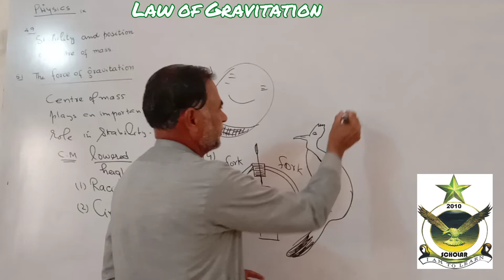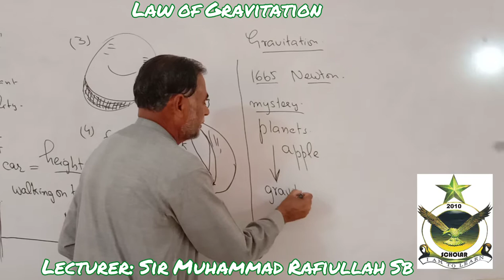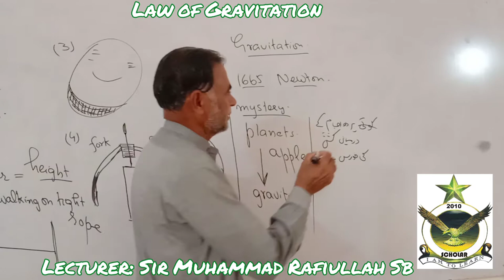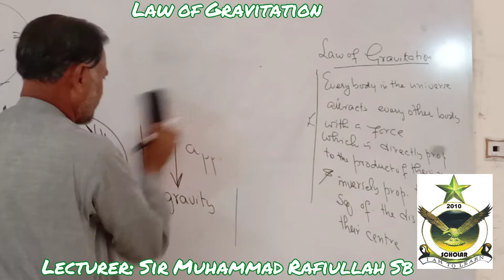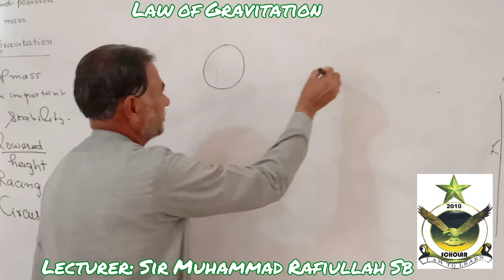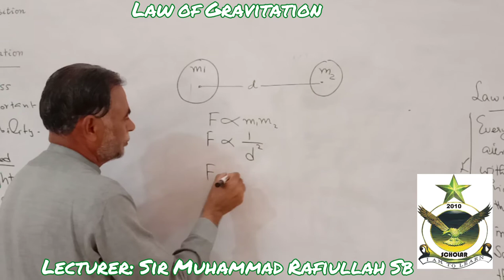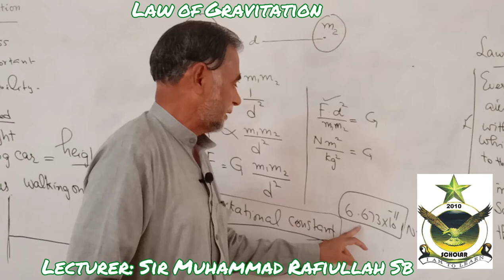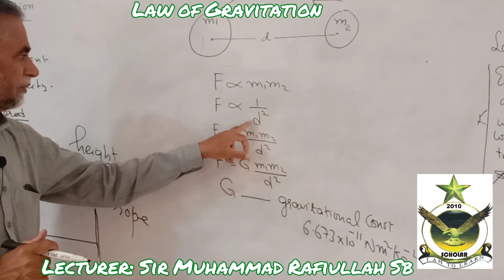Law of Gravitation 9th Class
Lectures of Physics for 9th Class
By Sir Muhammad Rafiullah Sb